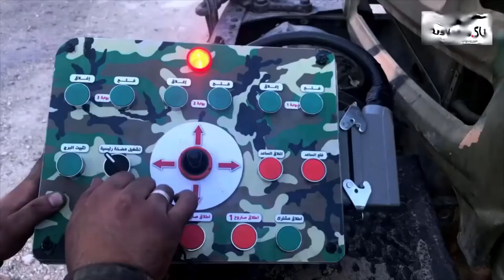Syrian super weapon GOLAN; 'Could hit Israel very soon'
Syria, May 2018. 'nice and new and smart.'